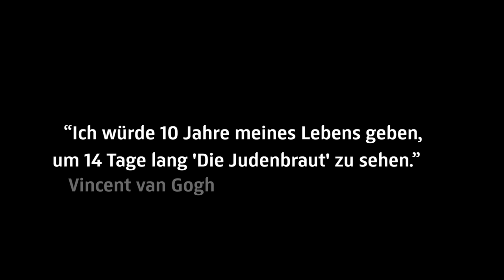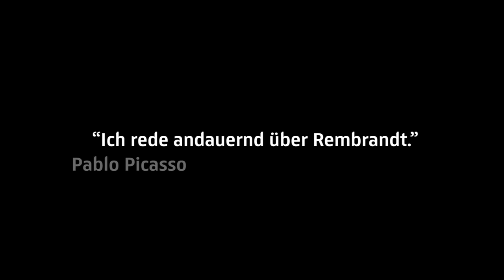Rijksmuseum Late Rembrandt (Der späte Rembrandt)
From 12 February 2015 to 17 May 2015, the Rijksmuseum will be presenting a retrospective of Rembrandt van Rijn's later work for the very first time. In collaboration with The National Gallery in London, the exhibition Rembrandt: The Final Years presents a comprehensive overview of the Master's work from around 1652 to his death in 1669. The paintings he produced during these years continue to define the image people have of Rembrandt the world over.